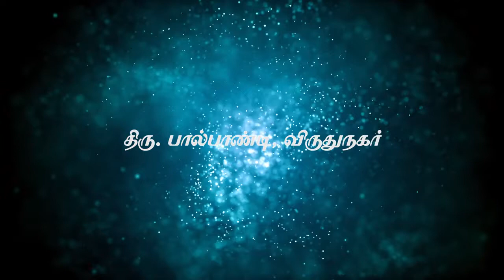ஓங்காரக்குடில் அன்பர்களின் அனுபவங்கள் - திரு.பால்பாண்டி,விருதுநகர்